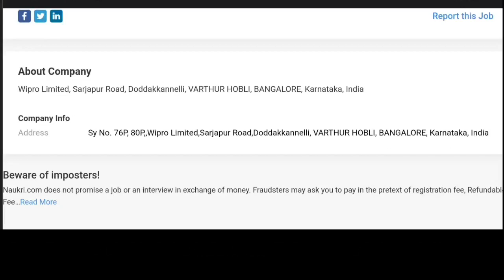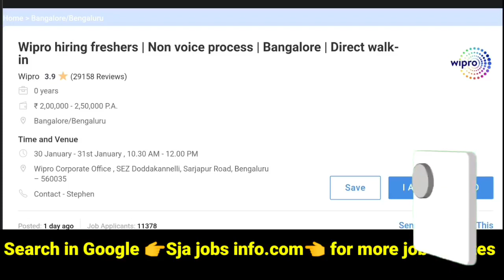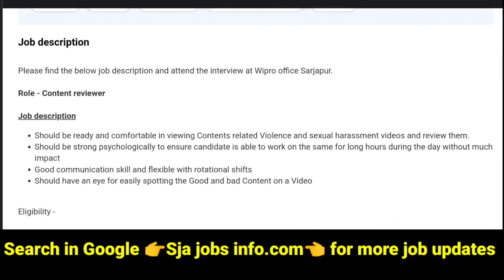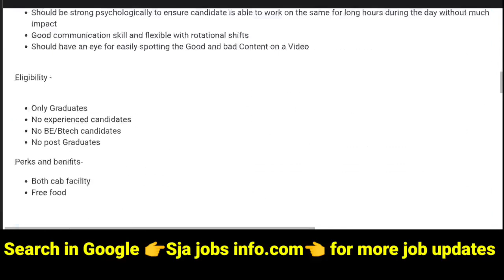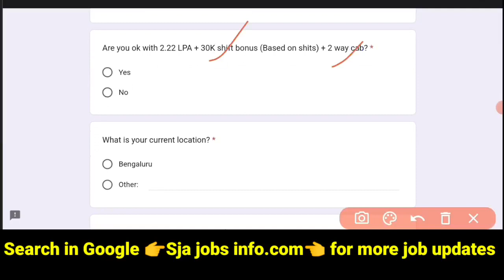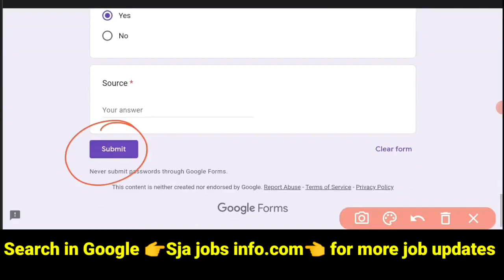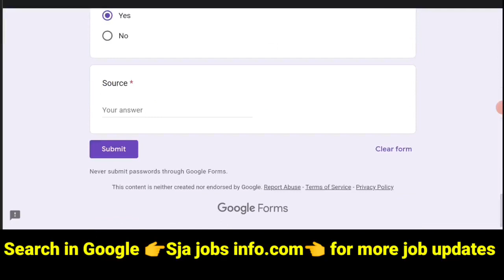Wipro Mega Hiring 2023 || YouTube లో వీడియోస్ రివ్యూ చేయాలి || No Exam |Telugu jobs